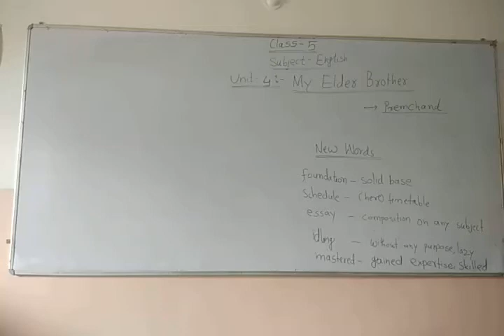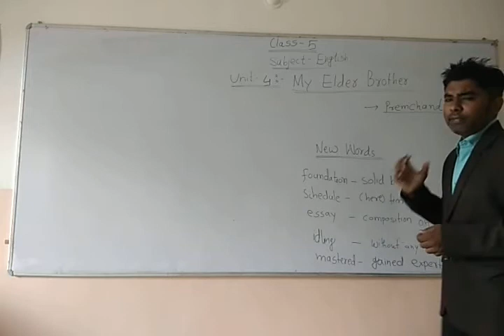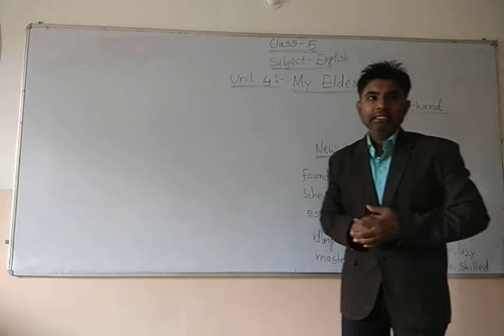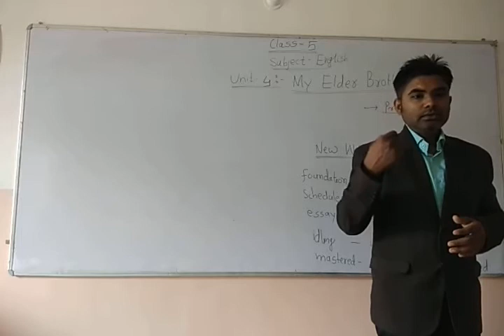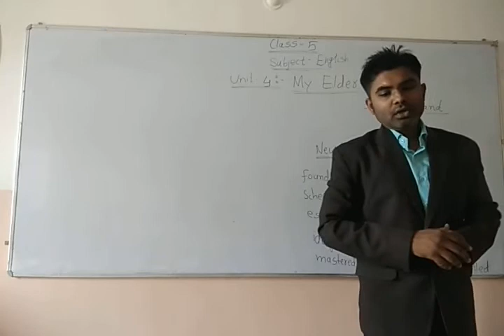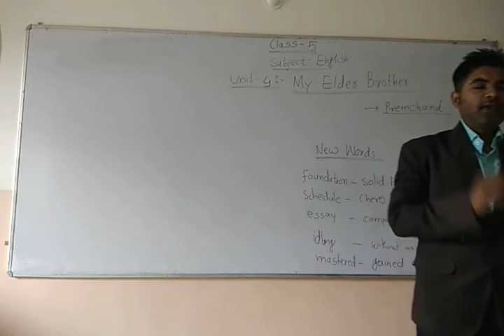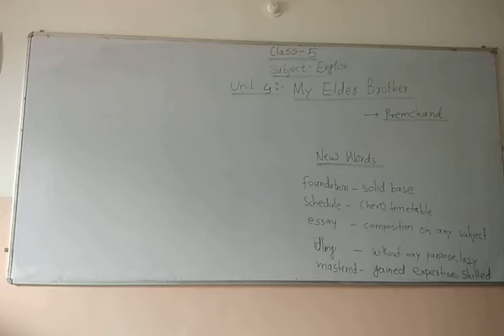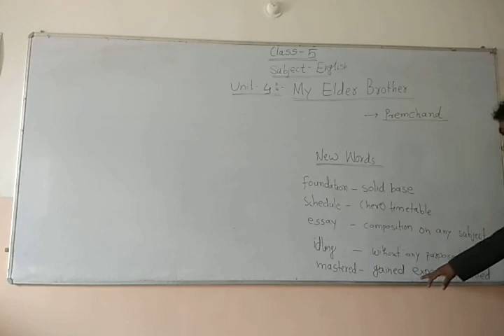Class -5 Subject- English Unit-4 My Elder Brother